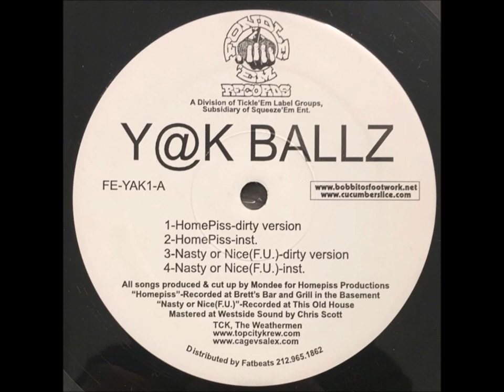Y@k Ballz - Homepiss